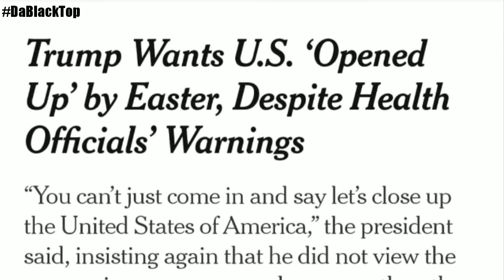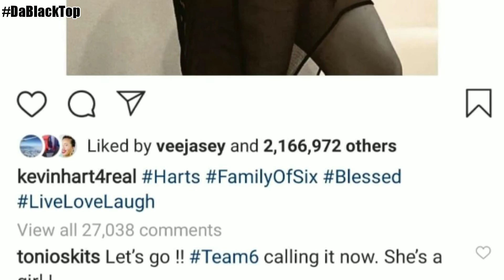Headlines 3/25/2020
Milan is back and bringing you the latest updates in regards to the current Coronavirus pandemic and congratulations to KevinHart on a new incoming family member.